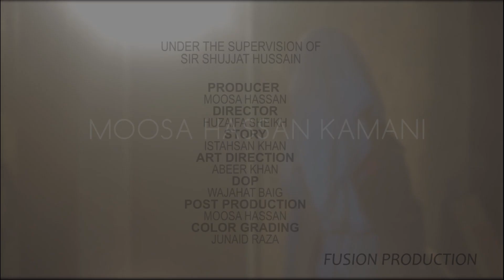Ehsaas Chapter | Award Winning Short Film | Drama | Directed by Moosa Hassan Kamani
Moosa Hassan Kamani produced and directed this brief drama and emotional film. The plot revolves around a family going through midlife crisis. Their sister cannot afford to attend the school, therefore they can only afford to send their son. His mother once gave him money to go shopping, but he chose to enrolled his sister in school instead. Fusion Production collaborates on this project

Music Copyrights:

Unbreakable-14132-RFR
Josh Kramer
During: 0:10 - 0:48

Please visit the link to my YouTube channel to view my other projects.
There are commercials, short films, and other works at this URL.